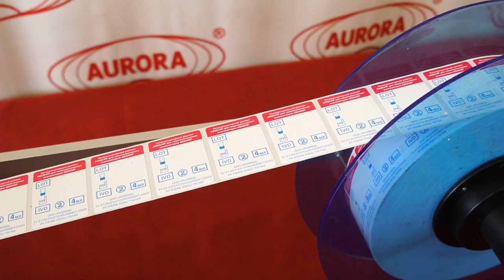Полуавтоматический этикетировщик мод. АЭ-1 для пробирок и ампул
В данном видео показан принцип работы полуавтоматического этикетировщика мод. АЭ-1 для пробирок и ампул

Модернизированная версия классической модели АЭ-1, адаптированная к нанесению этикеток на цилиндрическую тару малого формата, например, пробирки, ампулы, шприцы, мини-флакончики. Благодаря наличию специального комплекта креплений обеспечивается возможность расположить тару с диаметром от 10 мм в любой плоскости. Обкаточный валик можно регулировать по градусам и радиусу, что обеспечивает контроль качества нанесения этикетки.

Оборудование выполняет качественное этикетирование без заминов, морщин, перекосов и других дефектов. Рычаг позиционирования позволяет оптимально настроить позицию этикетки и достигать высокой точности нанесения. Машина имеет компактную настольную конструкцию, простую и интуитивно-понятную систему регулировки.